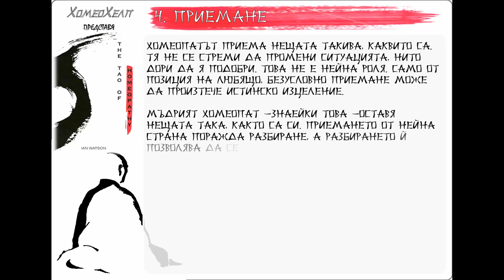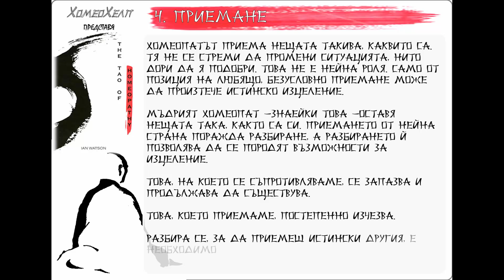Дао на Хомеопатията - Джан 4.Приемане / The Tao of Homeopathy 4.Acceptance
"Дао на Хомеопатията", джан 4. Приемане

Иън Уотсън открива един от дълбоките корени на хомеопатията в даоистката философия.
Неговите прозрения ни помагат да бъдем по-осъзнати като хомеопати, по-полезни като пациенти, по-центрирани като хора.